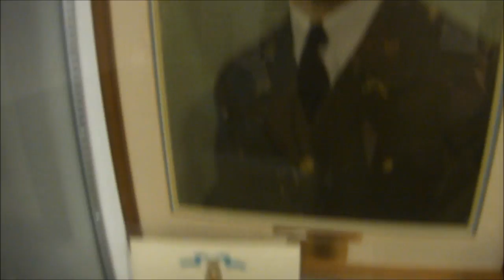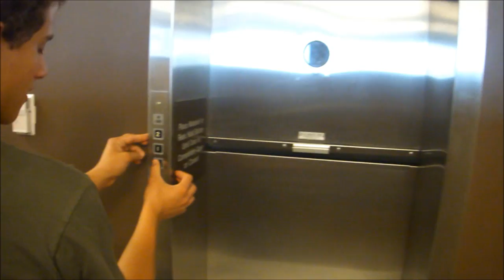Video Tour of Kiwanis International Headquarters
Never been to 3636 Woodview Trace? Wish you could visit Kiwanis International Headquarters? Well I bring you, a video tour of Kiwanis International Headquarters in Indianapolis, Indiana :)

Watch as I take you through some of the coolest parts of KI Headquarters such as the past Key Club International Presidents, the Kiwanis International President's office, the board room where the Key Club International Board met, and more! Along that way, you'll get to see some of this year's International Trustees and District Governors having fun as they toured Headquarters during LeadCon 2011.